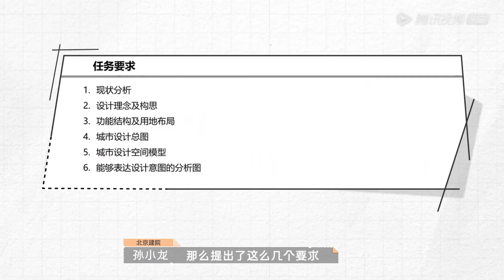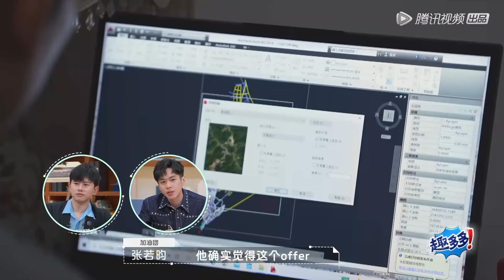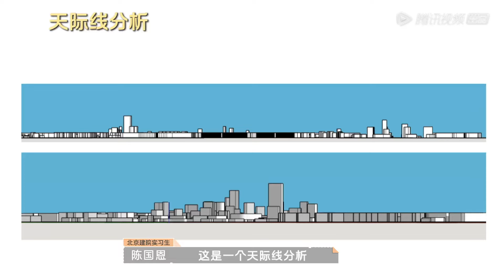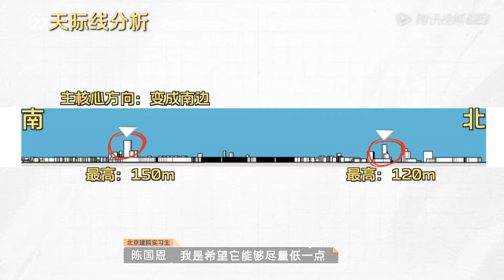陈国恩重回巅峰状态，实力爆棚，全场震惊！《令人心动的offer S4》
《令人心动的offer》第四季是一档职场观察类真人秀节目。节目聚焦建筑行业，记录了多位怀揣建筑梦想的建筑生分别进入大型设计院、小型事务所两种不同的建筑公司，通过1个月的实习，争夺自己心动offer的故事，呈现这一代年轻人不同的职业选择观和同样热血的成长历程。
◆ 出演嘉宾: 张纯烨、谢霆锋、张杰、李雪琴、关晓彤、周榕